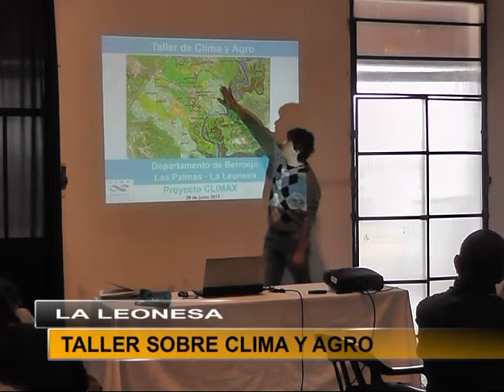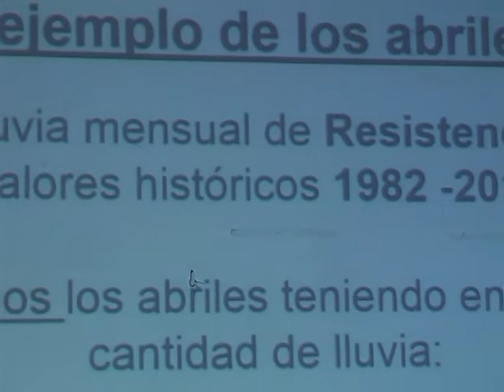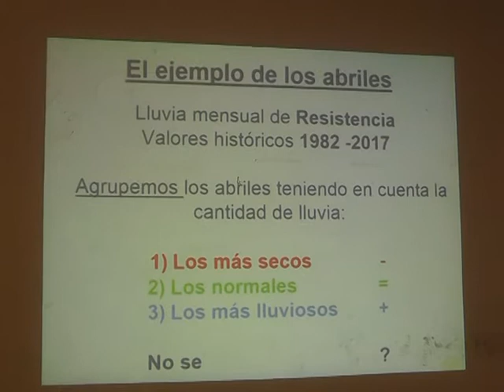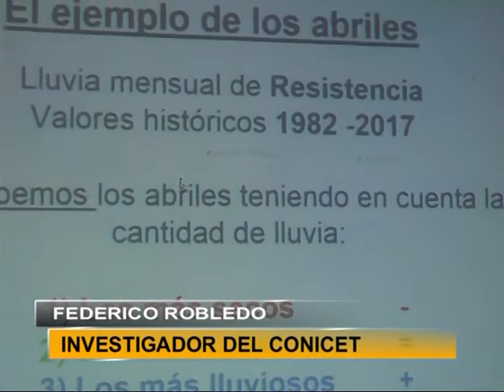NOTA FEDERICO ROBLEDO